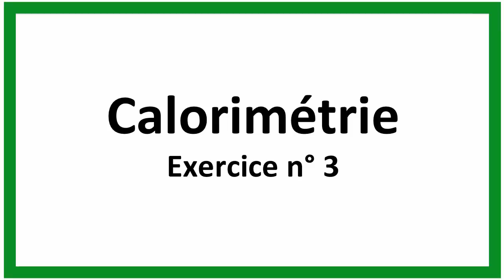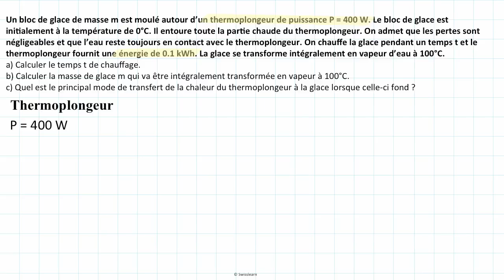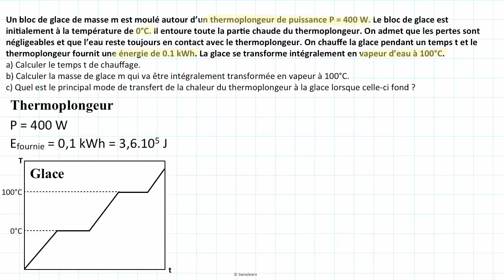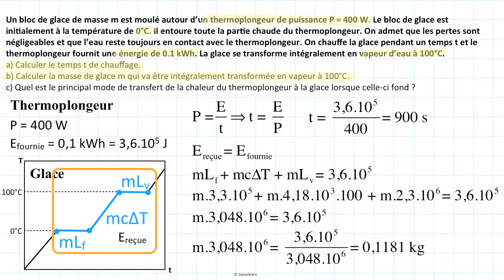Physique - Calorimétrie - exercice 1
Un bloc de glace de masse m est moulé autour d'un thermoplongeur de puissance P = 400 W. Le bloc de glace est initialement à la température de 0°C. Il entoure toute la partie chaude du thermoplongeur. On admet que les pertes sont négligeables et que l'eau reste toujours en contact avec le thermoplongeur. On chauffe la glace pendant un temps t et le thermoplongeur fournit une énergie de 0.1 kWh. La glace se transforme intégralement en vapeur d'eau à 100°C.
a) Calculer le temps t de chauffage.
b) Calculer la masse de glace m qui va être intégralement transformée en vapeur à 100°C.
c) Quel est le principal mode de transfert de la chaleur du thermoplongeur à la glace lorsque celle-ci fond ?